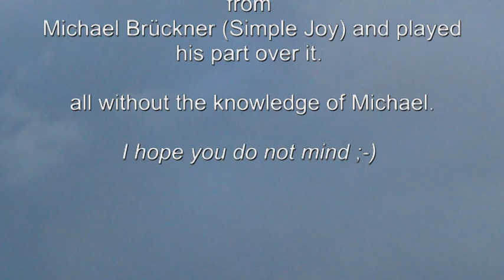Phrozenlight & ... _ bringer of Simple pleasures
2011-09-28 bringer of Simple pleasures

Phrozenlight with a mystery guest ;)